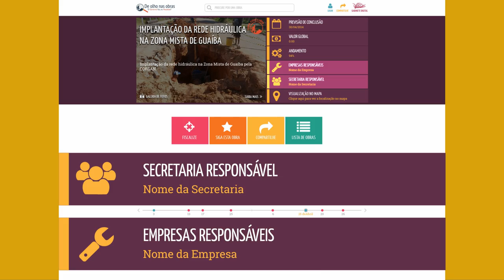De Olho nas Obras - Gabinete Digital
O De Olho nas Obras é uma plataforma do Governo do Estado para você fiscalizar e acompanhar as obras públicas em todo o Rio Grande do Sul. Em apenas um clique você posta vídeos, fotos, comentários e críticas sobre o que está acontecendo ao seu redor. E isso faz toda a diferença.

Use. Fiscalize. Pergunte. Espalhe. Fique sempre de olho